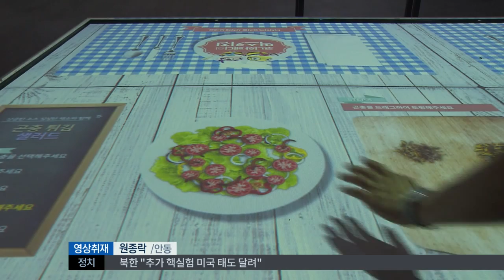[대구MBC뉴스] 미리 가본 세계곤충엑스포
내용: 미리 가본 세계곤충엑스포 - 엄지원 기자 (안동M)